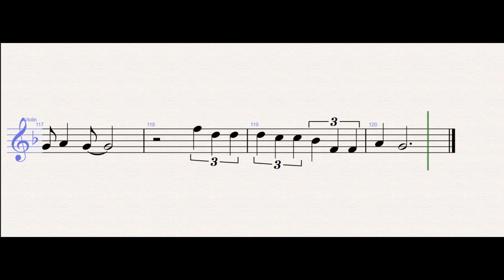Taylor Swift – cardigan – Violin Sheet Music - Tutorial + SHEETS – EASY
Taylor Swift – cardigan (Violin)

WONDER MUSICIAN teaches you to play the your favorite instrument, through well-arranged sheet music so that you too can learn how to play cardigan by Taylor Swift on the violin as fast as you can.

This channel teaches recorder, alto sax, flute, clarinet, trumpet, trombone, marimba, oboe, french horn, violin.